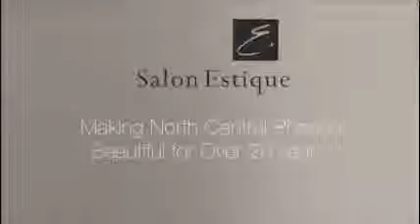Phoenix Fashion Week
Promo video for Phoenix Fashion Week